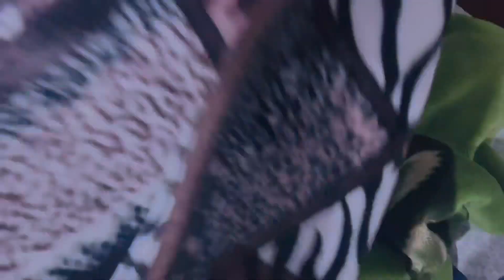My son got sick 🤒 || Egg sandwich recipe for your kids (tiffin idea)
Facebook page: Mother’s And Son’s Bonding